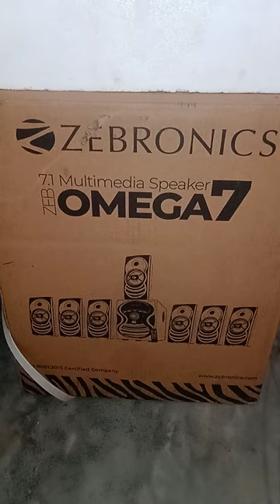Home theater zebbronics 7.1 omega 120w..